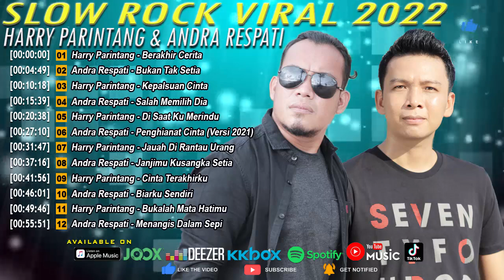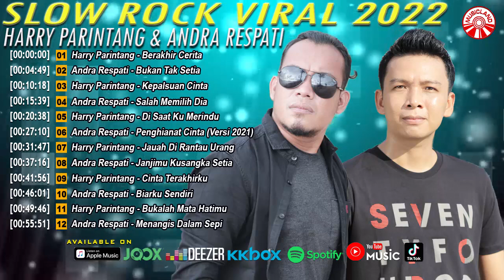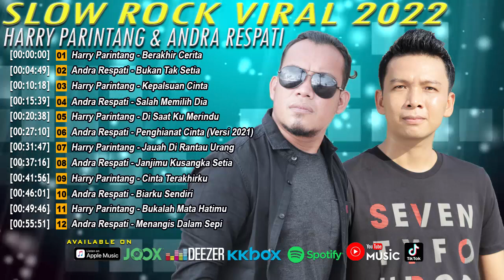Slow Rock Viral 2022 - Harry Parintang & Andra Respati [Official Compilation Video HD]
Slow Rock Viral 2022 - Harry Parintang & Andra Respati

0:00 Harry Parintang - Berakhir Cerita
4:49 Andra Respati - Bukan Tak Setia
10:18 Harry Parintang - Kepalsuan Cinta
15:39 Andra Respati - Salah Memilih Dia
20:38 Harry Parintang - Di Saat Ku Merindu
27:10 Andra Respati - Penghianat Cinta (Versi 2021)
31:47 Harry Parintang - Jauah Di Rantau Urang
37:16 Andra Respati - Janjimu Kusangka Setia
41:56 Harry Parintang - Cinta Terakhirku
46:01 Andra Respati - Biarku Sendiri
49:46 Harry Parintang - Bukalah Mata Hatimu
55:51 Andra Respati - Menangis Dalam Sepi

Album : Slow Rock Viral 2022 - Harry Parintang & Andra Respati